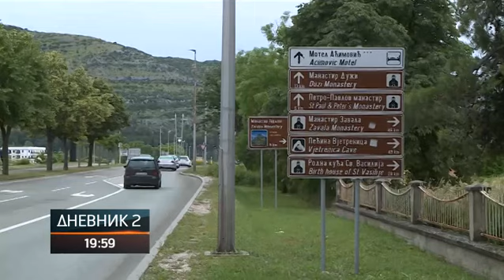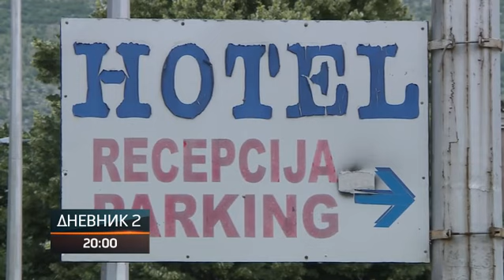Stop sivoj zoni u turizmu - veća kontrola smještaja za iznajmljivanje